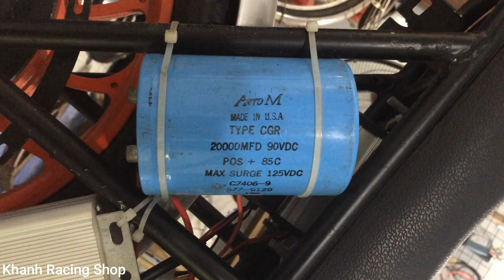Làm Xe Điện Chạy Nhanh Nhưng Không Hết Điện / video mang tính chất tham khảo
ae ủng hộ mình nhé hihi
liên kết mình qua Facebook